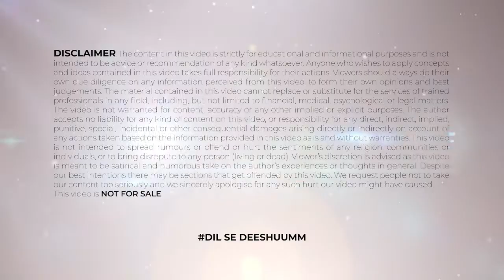Kiara Advani Lifestyle, Boyfriend, Net Worth, Cars, Family, House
*Time Stamps
00:25 - Kiara Advani Real Name
00:50 - Kiara Advani Birth Date and Place
01:15 - Diljit Dosanjh First Movie
03:11  - Kiara Advani Family
03:34 - Kiara Advani Net Worth
03:39 - Kiara Advani House
03:47 - Kiara Advani Car Collection

Hello guys swagat hai aap ka humare channel fame game ki aaj ki video mein jis mein hum baat hum baat karenge one of the most beautiful actress of indian film industry or kabir singh ki girlfriend preeti yani ki kiara advani ke baare mein unki life style ke baare mein uske boyfriend ke baare mein, unki net worth ke baare mein,unki car collectio ke baare mein, unki family ke baare mein,to chaliye shuru karte hai good news kiara advani ,  Kiara Advani Lifestyle, Boyfriend, Net Worth, Cars, Family, Houseto bane rahiye video ke last tak aur agr aap ne channel subscribe nahi kiya hai to please subscribe the channel and don't forget to press the bell icon

About FAME GAME: This channel is totally dedicated to latest Bollywood news, gossip, scandals, controversies, and updates straight from the B-town. This channel is a passion for all the Bollywood fans across the globe who thrive on Bollywood news and gossip and are amused by it. Whether you are a budding artist analysing industry trends or just somebody who wants to be amongst the first ones to know all about it – this channel can help.